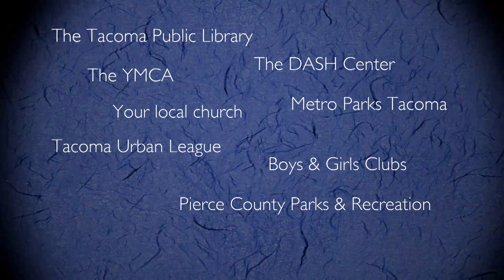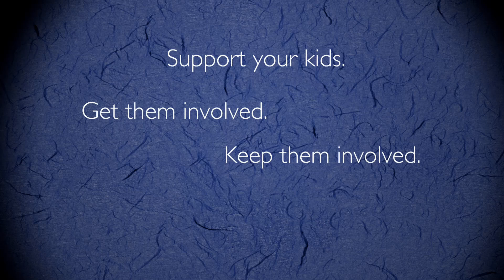Summer Youth Activities PSA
Keep your kids busy and out of trouble this summer. Learn more about summer activities and camps for teens and kids in Tacoma.